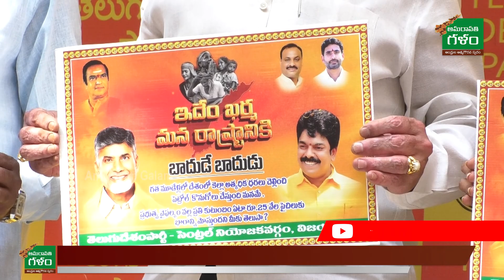నవరత్నాలు అని నవ బొక్కలు పెట్టాడు.. బోండా ఉమా ఫైర్ | TDP Leader Bonda Uma | Amaravati Galam